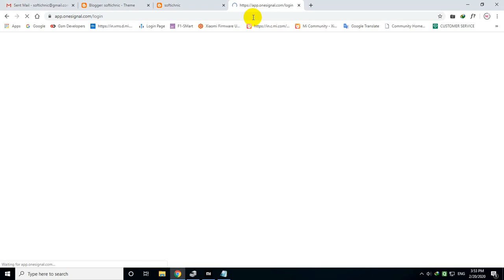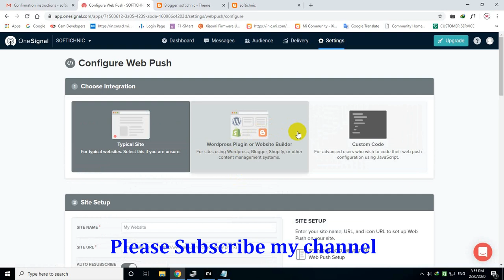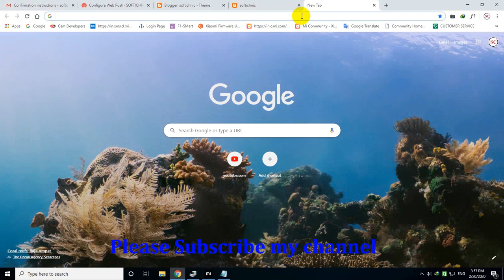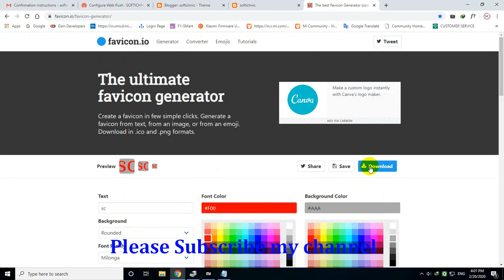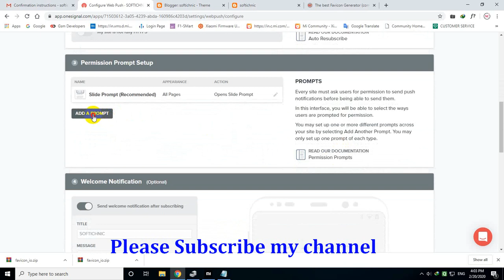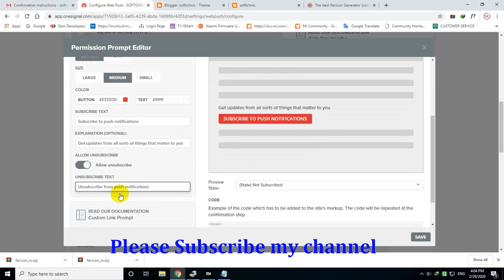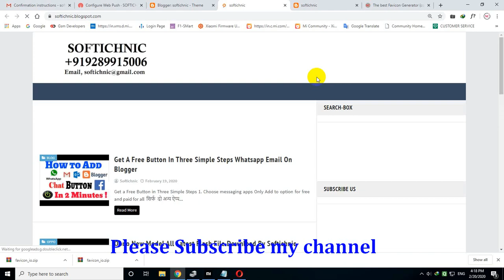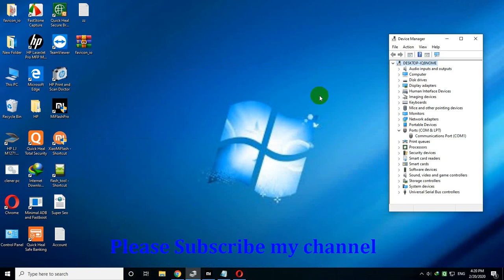How To Create Bell Icon on blogger | ब्लॉगर मैं बेल आइकॉन कैसे लगाएँ फ्री by softichnic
➤Download Link
Soory dear Friends
➤Realme All Model Flash File
Mi Account All Model
Mi Miui Fastboot All Model
Mi Recovery All Model
Oppo All Model Flash File
Nokia All model Flash File
Jio All Model Flash File